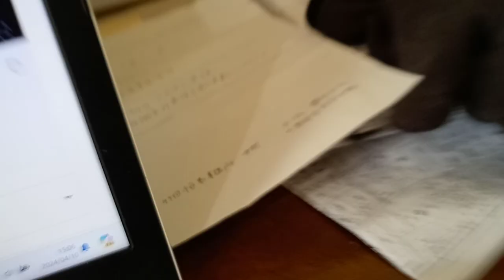KVID2543、２０２４年４月１１日の子供が３階辺りで大きな物音を立てていた後の映像。一応撮影を始めると止めます。自転車で来ていた子供。二人とも黒色の自転車。